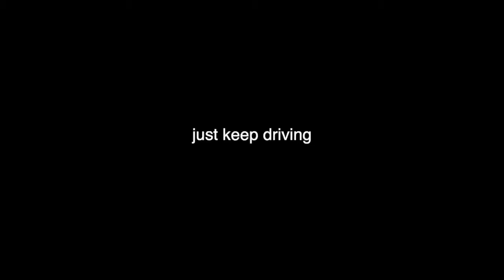Keni Titus - just keep driving (Official Video)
CREDITS:
Directed, Shot & Edited by Victoria Davidoff

LYRICS:
I'm not too far from Colorado
Or Washington state
Just breaking in his Silverado
On the interstate
Can’t wait for Tennessee
With cherry pies and Jesus freaks

So we’ll
Just keep driving
Dust on the wind of American spirit
Road is winding
He spilled bud light  on my Betsey Johnson
Give me the gun
Dadaadadada
Horses will run
So just keep driving
Doo doo doo dooo do do do do do

Slept like a baby in his front seat
A dog in my lap
Praying to god this runner loves me
And that I fill the gap
Bug bites and leather seats
Lemonade on his blue jeans

So we’ll
Just keep driving
Road is winding
Spilled bud light  on my Betsey Johnson
Dadaadadada
Horses will run

I wish we could drive forever but California’s
Waiting with her satin sand
I wish we could be together but i know I'd want
You to be a better man

So we’ll
Just keep driving
Road is winding
Dadaadadada
Horses will run